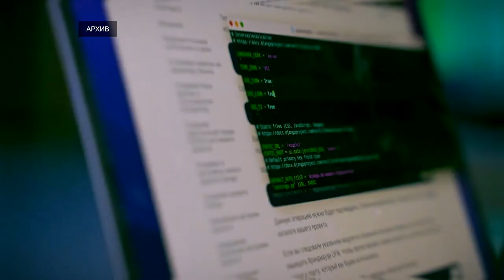Молодежь Тверской области может получить миллион рублей на реализацию своих проектов